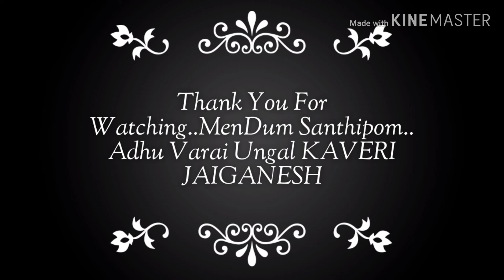Pragada Batis# New Receipe# Tea Tym With Pragada Batis# Ladle And Tawa# KAVERI JAIGANESH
Hellow Viewer's.. Welcome Back To My Channel Ladle And Tawa.. I've posted New Receipe Called "Pragada Batis".. Very Simple And Very Rich In Taste.. Try Once Nd Send Me Ur Comments..

Ingredients;-
Onion-1 (finely chopped)
Tomato-1 "
Carrot-2
Beans-4
Potato-1
Capsicum-1/2
Peas-1 cup
Tumeric powder-1tspn
Chilli Powder-1tbspn
Garam Masala-1tspn
Salt
Bread-4(Large size)